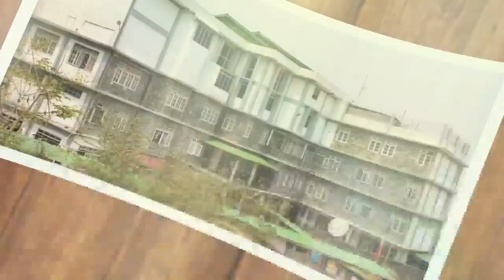चुनाव अघि Bimal खेमामा गएका Sushan Chhetri अनि Rinesh Sherpa फेरि फर्किए Anit समुहमा